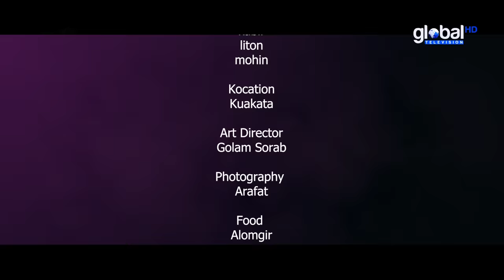New Bangla Natok | Bhul korechi Prem korechi | ভুল করেছি প্রেম করেছি | Niloy,Mahi | Global TV Online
You are watching New Bangla Natok: Bhul korechi Prem korechi | ভুল করেছি প্রেম করেছি

Cast : Niloy Alamgir , Samira Khan Mahi , Sheli Ahsan, Rafsun Shanto, Hanif Palowan, Asraful Alom Sohag, Zara, Shahin Mridha & Other's
Story & Direction : Hasib Hossain Rakhi